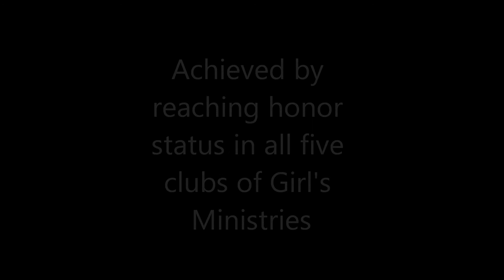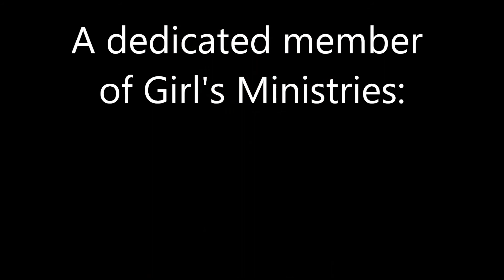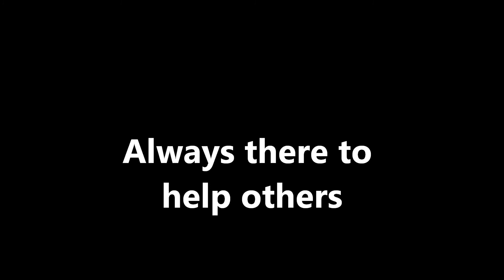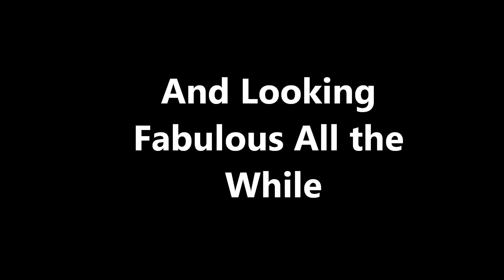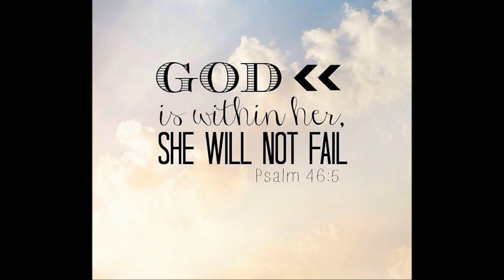Sarah's Gold Medalist Movie